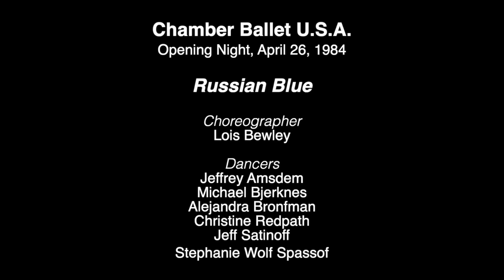Russian Blue, Chamber Ballet U.S.A., Finis Jhung, 1984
“Lois Bewley created Russian Blue to Tchaikovsky’s Souvenir de Florence. It is a clever gloss on the Balanchine-Tchaikovsky Serenade. Here is a work that must be seen precisely because it succeeds in looking allusive and not derivative. Its own virtues, especially a distinctive sweep, are more apparent than at its premiere in December 1982. Miss Redpath, swirling furiously and dancing brilliantly, offers a major contribution.” — Anna Kisselgoff, The New York Times, April 28, 1984

Russian Blue
Chamber Ballet U.S.A.
Artistic Director: Finis Jhung

Choreographer:
Lois Bewley

Dancers:
Jeffrey Amsdem
Michael Bjerknes
Alejandra Bronfman
Christine Redpath
Jeff Satinoff
Stephanie Wolf Spassof

Chamber Ballet U.S.A. was Finis Jhung's 1981 vision of forming a professional ballet company of six dancers that would tour and perform in colleges and communities that big companies never visited.